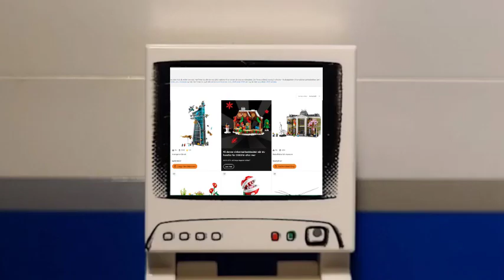Pomni sees the recent LEGO prices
this should've been out a month ago but im a lazy procastinator

theres some small visual issues on the right but im lazy again